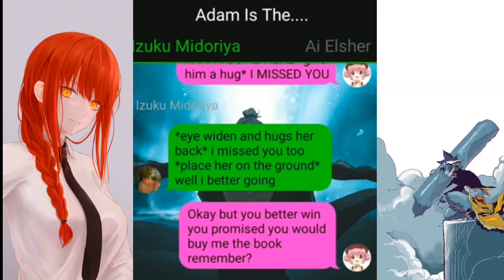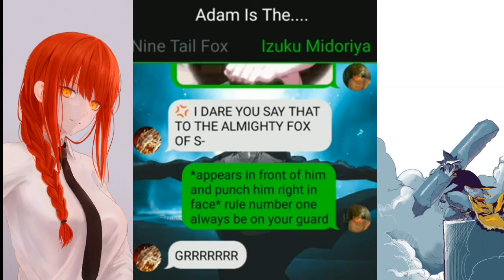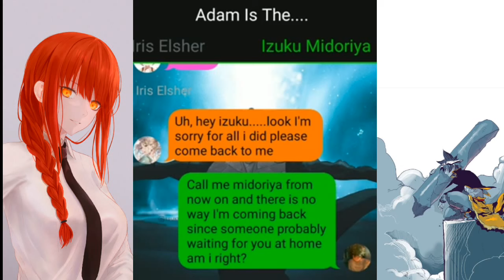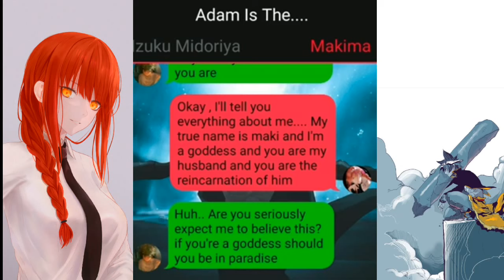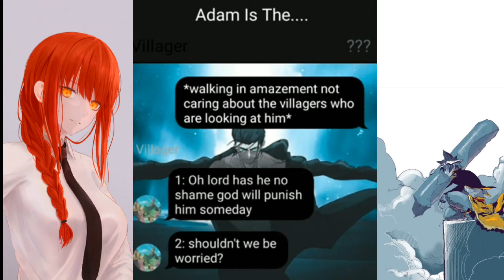The Story Of The First Human And The Goddess Deku |Chapter 3|Record Of Ragnarok Texting Stories